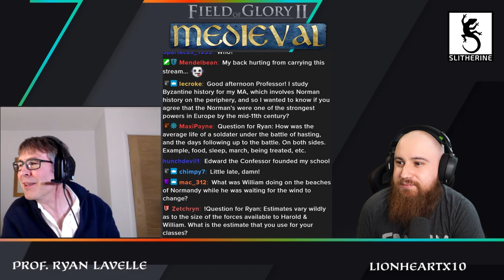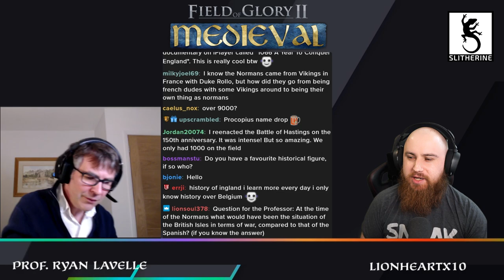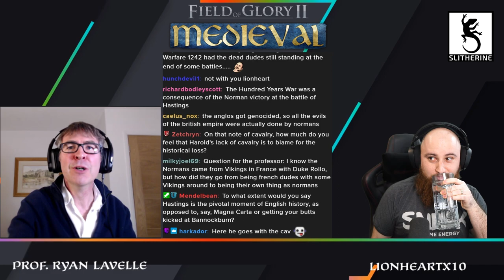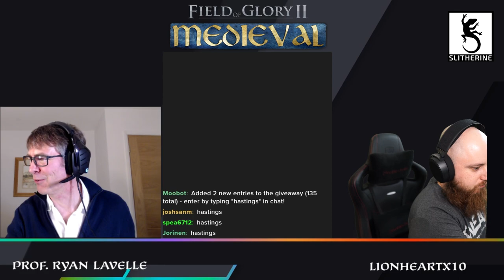BATTLE OF HASTINGS! Field of Glory 2: Medieval - Historical Discussion & Battle w/ Prof Ryan Lavelle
Check Out their Strategy Games and More Welcome to an Epic Historical Gaming Event! I'm joined by Professor Ryan Lavelle, Medieval Historian and Professor at the University of Winchester to Play the Battle of Hastings Scenario in Field of Glory 2: Medieval & Discuss and Answer Questions on the Battle of Hastings, the Norman Conquest and More!
Check Out a Glorious Deal on Field of Glory Medieval